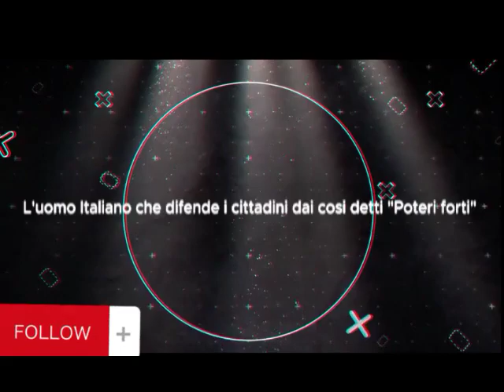L' Italia non ha la sua banca !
Detto così può sembrare che non ci sia un istituto bancario In Italia
O peggio ancora che In Italia non ci sia un istituto bancario Italiano. Ascoltate cosa  ci dice l' Avvocato Professore Serafino Di Loreto
NON TUTTI SANNO CHE. Buona Visione ;)